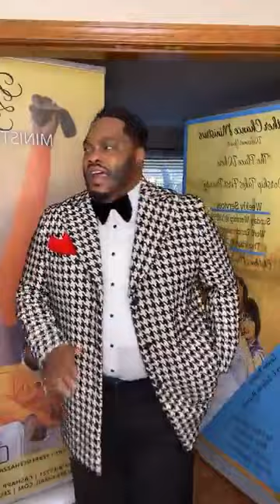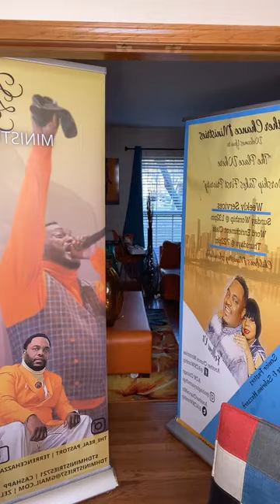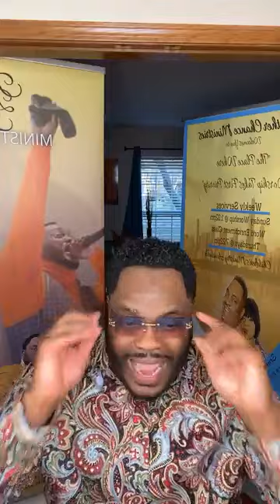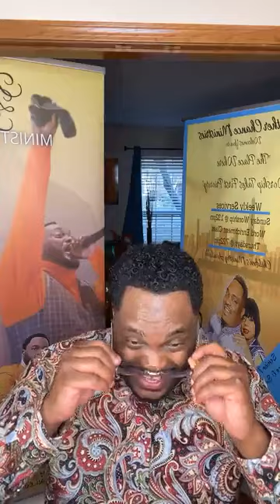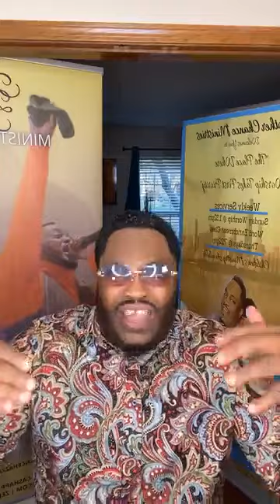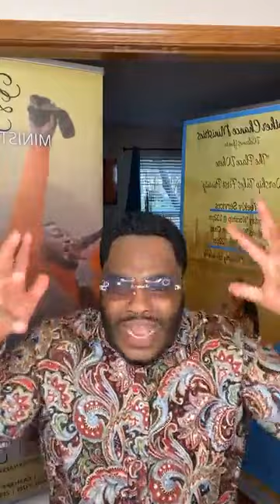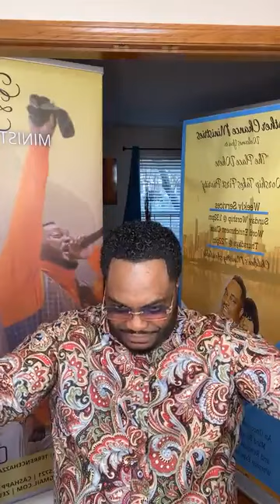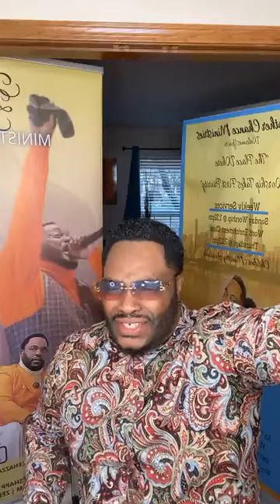🔥🔥PROPHETIC ACCURACY 🔥🔥🔥 DON’T DISCOUNT THIS YEAR.... YET!!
Faithworld Family Worship Center
TDH MINISTRIES